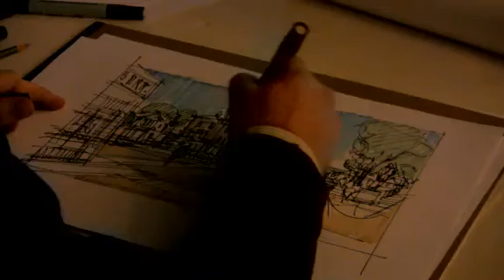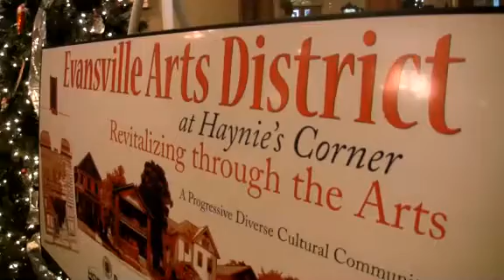dustin CP Orr Arts District Workshop